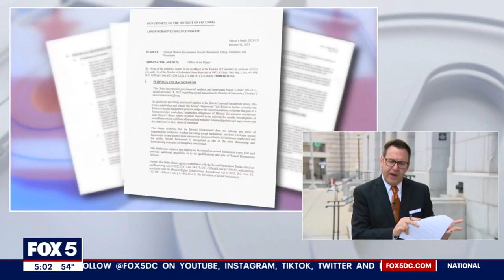DC Mayor Bowser signs new order updating the District’s 2017 sexual harassment policy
D.C. Mayor Bowser issued a Mayor’s Order on Tuesday, Oct. 31, updating the city's government sexual harassment policy.